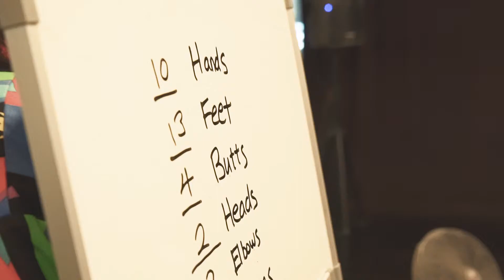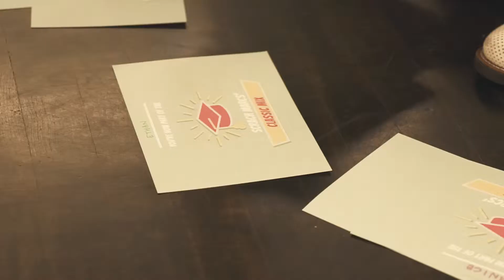ScRach MarcS Graduation Party May 2018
Once again its time for our first semester of 2018 to come to its end. This time we had Waacking in as part of our newly added programme!

Some of our old students also put up a crazy showcase, coming up with their own theme/concept and choreographing their own steps. It was really fun to see how our students use the fundamentals taught and putting their own spin on it.
We hope you get to enjoy the positive energies as much as we did from the Graduation Party!

See yall in July!